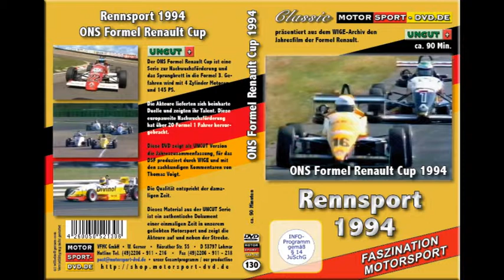Formel Renault 1994 Rennsport Jahresfilm (Trailer DVD130)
Formel Renault 1994  Jahresfilm mit den Höhepunkten